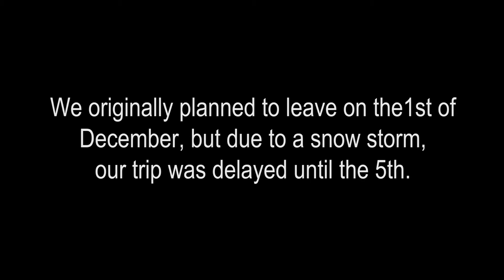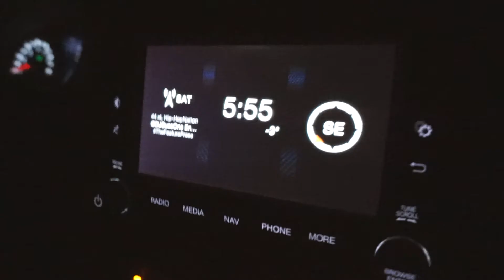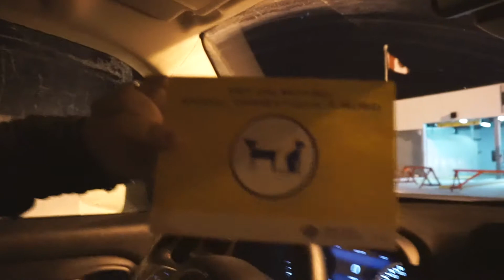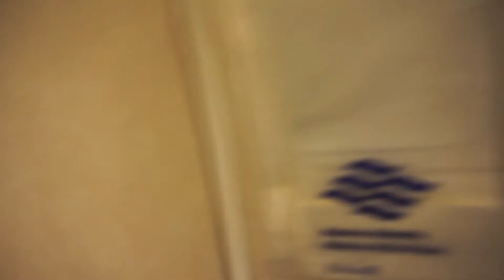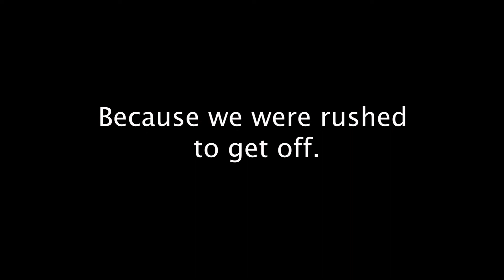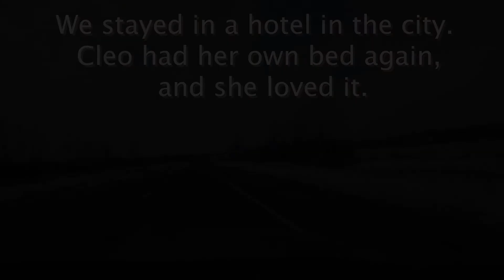VLOG 24 - Throwback: We drove across CANADA!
A year ago, we decided to pack up our things and move from St. John's, Newfoundland to Toronto! We didn't intend to be vloggers at the time, we just wanted to document our journey. And now, a year later, we look back fondly on these memories and we decided to share it with you in our first ever THROWBACK VLOG!

Didi's Personal: @didi.darling
Moudy's Personal: @kingmoudz